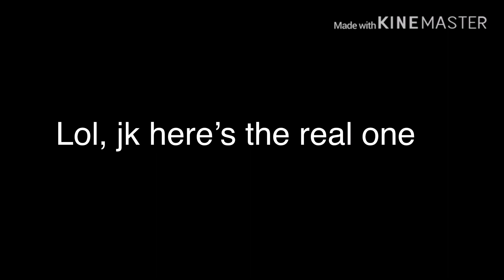Fanart for Kitten Cloudy. :/